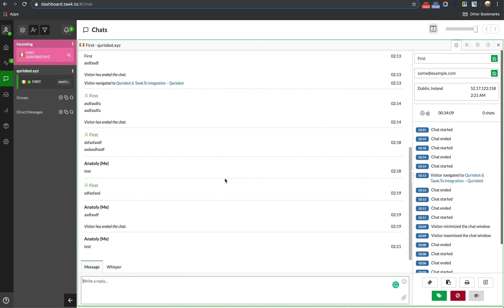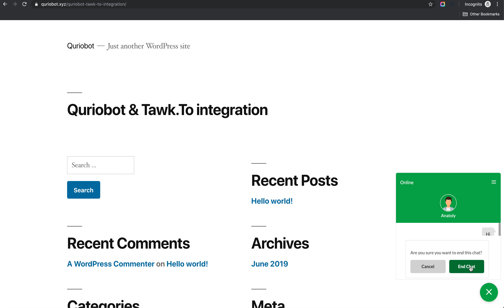Using both Quriobot and Tawk.To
Demonstration of Quriobot and Tawk.To widgets working together.